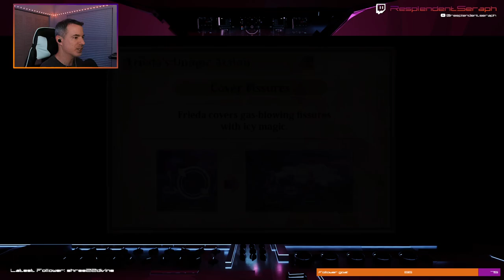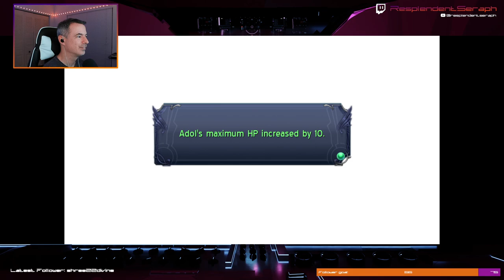Ys IV: Memories of Celceta Part 5 - Danan Village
We're getting closer to the end of the game as we proceed onward past the Tower of Providence and into some of the more ancient ruins of the Kingdom of Celceta.